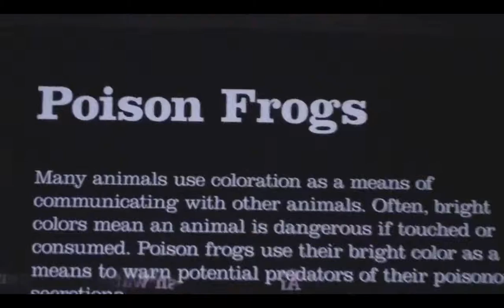fishheads.wmv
Trip to DC to visit Jen, we visited the National Aquarium